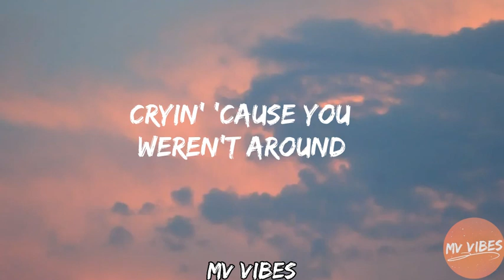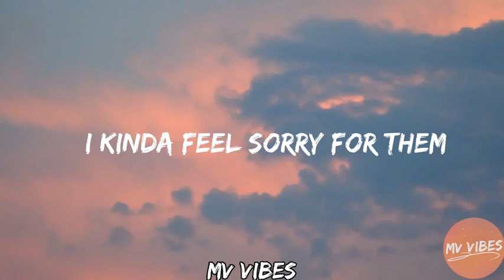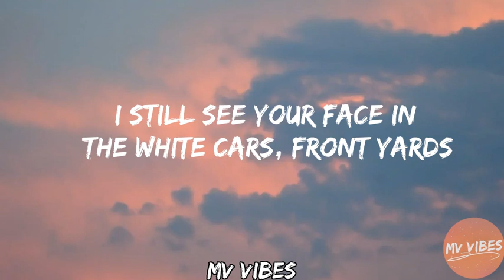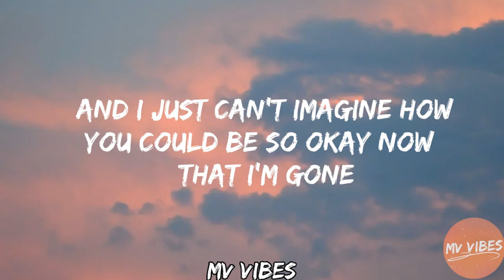Olivia Rodrigo - drivers license (Lyrics)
Lyrics video for "drivers license" by Olivia Rodrigo.

🎶Comment what you would like to hear in the next video.

🎵 lyrics:
Cryin' 'cause you weren't around